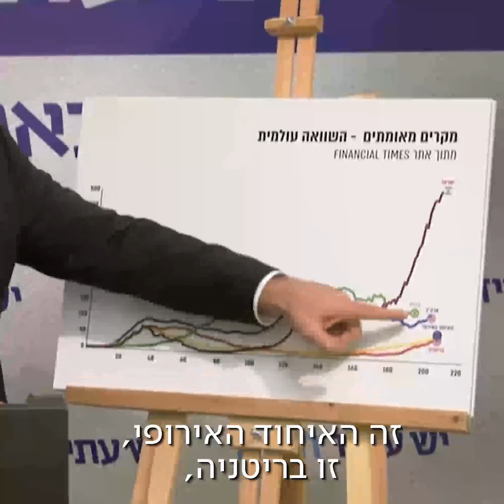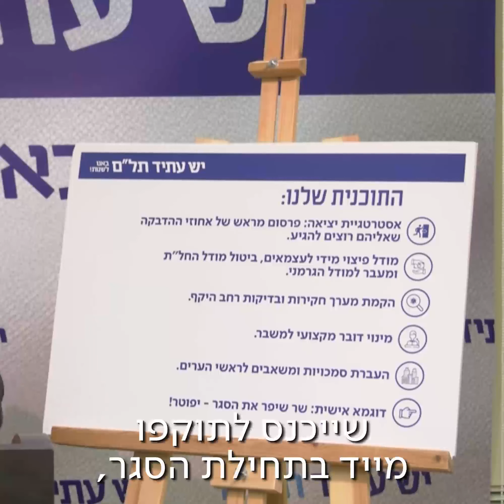ראש האופוזיציה יאיר לפיד בהצהרה מיוחדת בנושא החלטת ממשלת ישראל להכניס את אזרחי ישראל לסגר קורונה שני